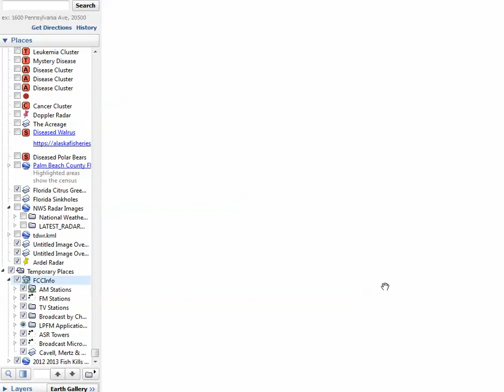Citrus Greening Florida 2014 05 28 15 24 56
Sites of Citrus Greening in Florida (2011 & 2012) In Pink correlate well with locations of Microwave, Radio and Cellular Transmission Towers(Inserted as I scroll around).  Locations also correlate well with locations of Fish dying due to hypoxia (F Pins) and sinkholes (dissolved limestone) in Florida.  Research @ darkmattersalot